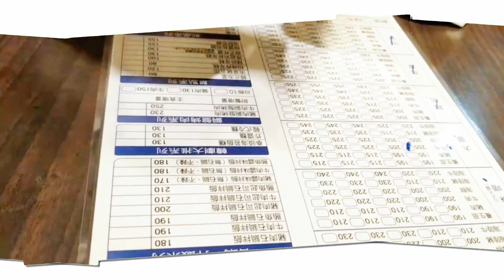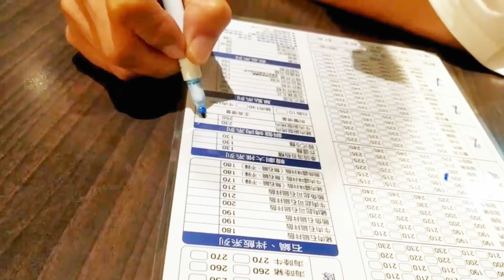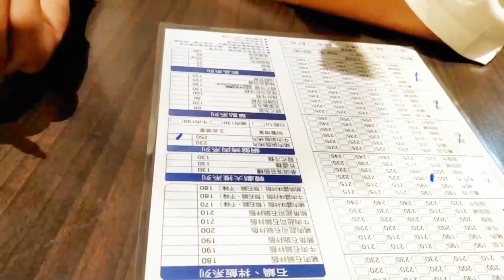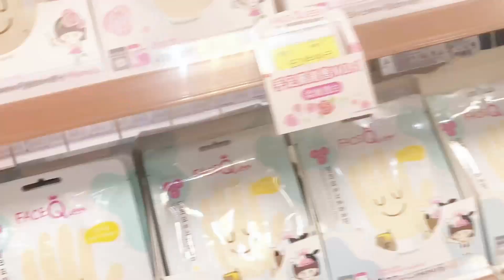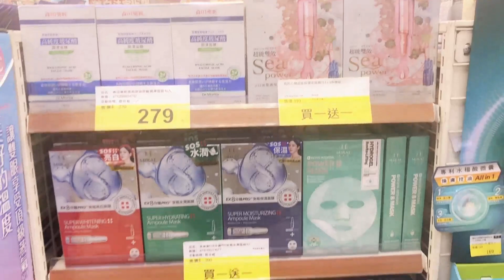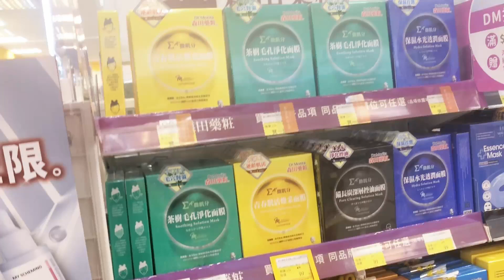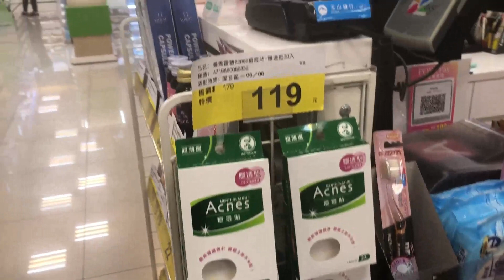BELANJA SUPER DISCON DI POYA TAIWAN